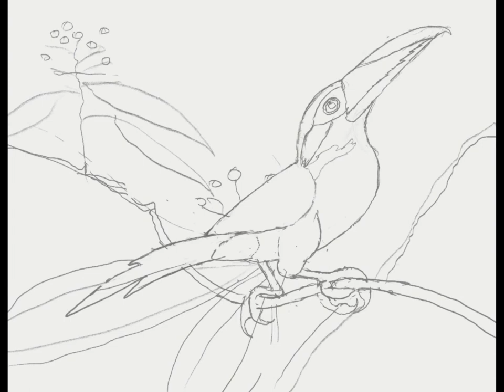Procreate process video of the Yellow-eared Toucanet painting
A process video of the painting of the Yellow-eared Toucanet. This is a one  of a set of paintings which will be featured in the upcoming field guide of the Regional endemics of Central America.